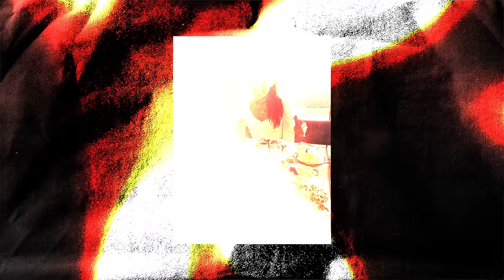How did Gianni & Kenley meet each other? ⚾️ 🏆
GKJ LOVE CHEMISTRY-OUT NOW
Today we are Celebrating 7 years of MARRIAGE ,
84 months of Laughter, 365 weeks of HUGS & KISSES.
2,555 days of PATIENCE & GOOD COMMUNICATION.
61,320 hours of LOVE & TRUST , 3679200 Minutes TOGETHER & Still counting to forever ♾️!!!